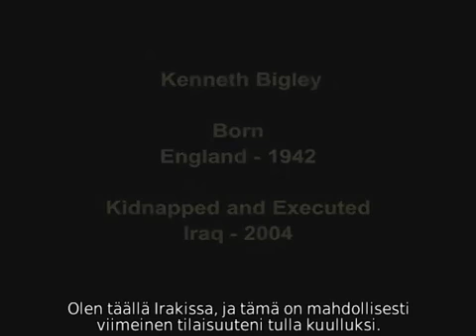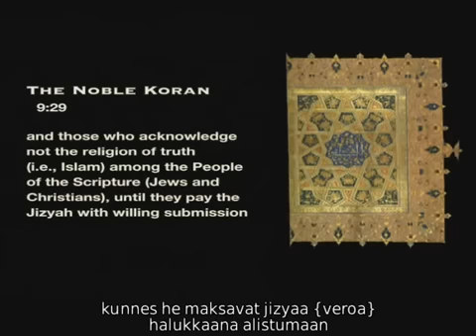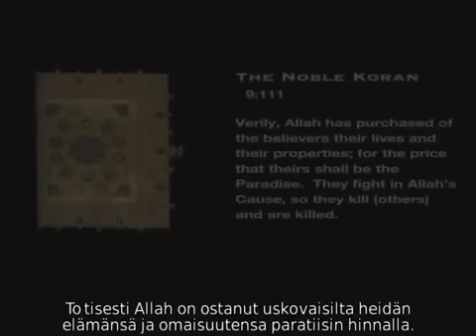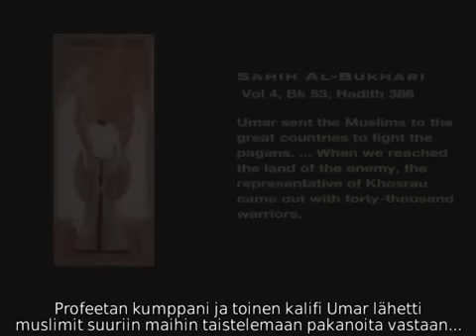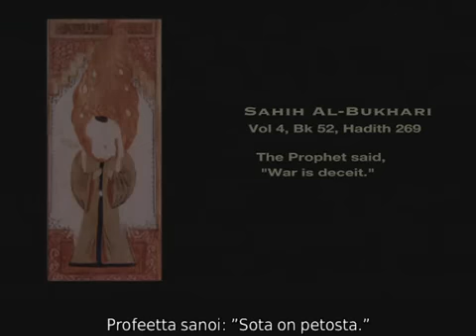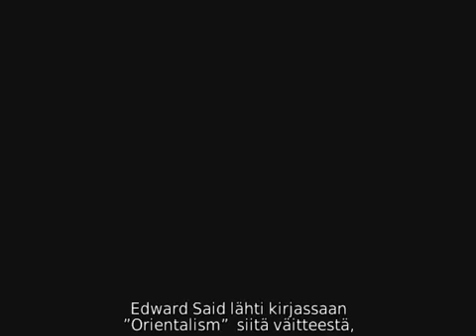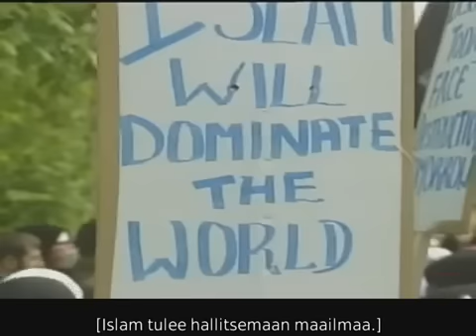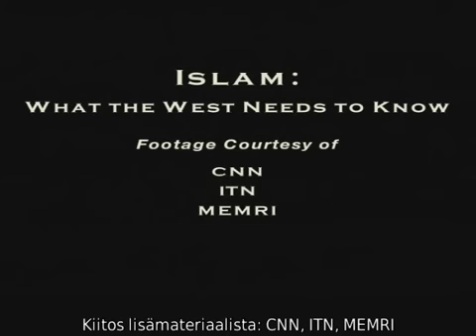Suomalaisen täytyy tietää mitä on islam.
Suomalaisten tulee tietää, mitä islam-asiantuntijat kertovat tässä dokumentissa "rauhan uskonnosta" lähinnä sen omien lähteiden (esim. koraani, muhammedin elämänkerta, sahih al-bukhari) perusteella. Saman tiedon paljastaa myös erityisasiantuntija ex-muslimi, Hamasin organisaation johtajan poika Mosab Hassan Yousef

Tämä dokumentti tarjoaa faktat, jotka paljastavat islamin poliittisesti korrektin julkisivun peittävän taakseen hirmuisen uhan Suomen, suomalaisuuden ja suomalaisten hyvinvoinnille ja vapaudelle.

Tiedä enemmän ja luulet vähemmän!

Saat dokumentin katsottuasi vastaukset seuraaviin kysymyksiin:

Miksi suomalaisetkin on vaivutettu syvään tietämättömyyden uneen?

Miksi suomalaisetkin elävät kammottavassa suvaitsevaisuuden harhassa?

Onko suomalaisten päättäjien poliittinen korrektius, sinisilmäisyys, suvaitsevaisuus ja kaikkisalliva liberaali ajattelu ja toiminta ajamassa suomalaiset suoraan islamin kitaan, ja tämän takia aidon islamin kannattajat vain nauravat partaansa suomalaisten päättäjien suvaitsevaisuudelle teroittaessaan miekkojaan, joilla voivat katkaista suvaitsevaiston kaulat?

Ovatko sekulaarimuslimitkaan turvassa niiltä, jotka elävät aitoa islamia?

Ovatko sekulaarimuslimit myös muiden vääräuskoisten (oikean islamin mukaan mm. ateistit, kristityt, juutalaiset, buddhalaiset, shintolaiset, jne.) kanssa pettureita, jotka oikean islamin mukaan aidon islamin kannattajan täytyy murhata?

Onko suvaitsevaisten ongelma tässäkin se,  että itseasiassa se ei enää ole suvaitsevaisto, vaan se tukee rahoittajiaan, ehkä ymmärtämättömyyttään, finanssi- ja korporaatioeliitin globalisteja eli se kaivaa itse maata omien jalkojensa alta?

Jakaantuuko maailma kovaa vauhtia ottajiin ja alistettuihin eikä suvaitsevaisto kanna huolta asioista, joista sen luulisi olevan kiinnostunut?

Tuhoaako finanssi- ja korporaatioeliitin globalisteja tukeva suvaitsevaisto itsenäisten valtioiden itsenäisen päätäntävallan omista asioistaan, jotta rikkaat rikastuvat ja köyhät köyhtyvät ja itsenäiset valtiot velkaorjuutetaan?

Suvaitsevaisto ei vastusta tätä kehitystä millään tavalla, koska se on alentanut itsensä globalistien pääoman rengiksi.

Miten tällainen pääoma-eliitin orjuuteen valmis joukko voisi mitään muuttaa parempaan suuntaan?

Miksi tätä ei näytetä kouluissa uskonnon tunnilla?

Haastateltavana: Robert Spencer, Serge Trifkovic, Bat Ye'or, Abdullah Al-Araby ja ex-terroristi Walid Shoebat

ISLAM: What the West Needs to Know